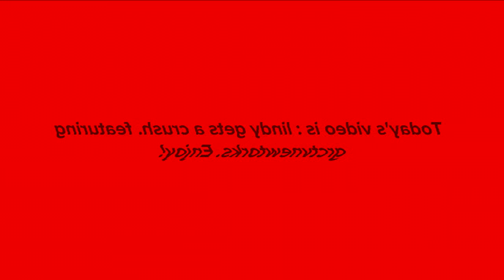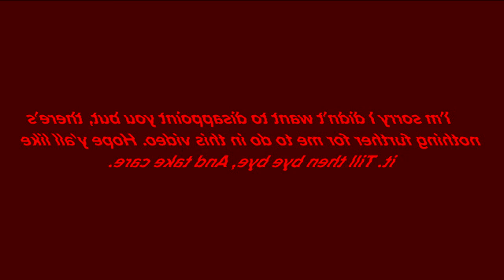Linda Gets A Crush In Sick X